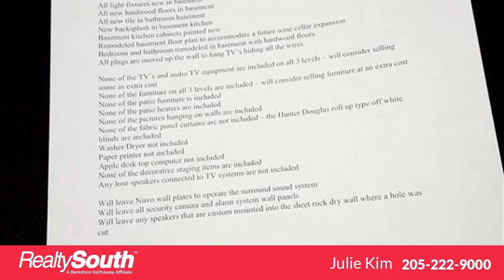Homes for sale - 1319 LEGACY DR, HOOVER, AL 35242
Many new upgrades!! Spectacular home with 6BR/5.5 bath on GOLF COURSE.Incredible private view with a level yard. Handsome office on ML, extra large Kitchen/ SS Appliances,Extra Large Granite Island ,Fabulous Keeping Room with Dramatic 2-story Vaulted Ceilings/FP/ Awesome Breakfast Rm with Golf Course View!! Great Rm looking out at the 12th tee with Breath taking view. Master Suite with 2 walk-in closets. Master Ba has jetted tub, STONE Vanity. Upstairs;4BR/3 baths, Playroom, office bonus rm,  COVERED FRONT PORCH, private! and COVERED BACK PORCH: perfect for family TIME overlooking peaceful and tranquil settings!!Completely finished basement includes fabulous MEDIA RM for football games, recreation room w/pool table, king size GUEST BR w/full bath, full kitchen w/breakfast area - perfect in-law suite. Lots of extras, up to date & ready to live in. see pdf for improvements

Bedrooms: 6
Bathrooms: 5 full and 1 half
Square Feet: 6850
Price: $899,900